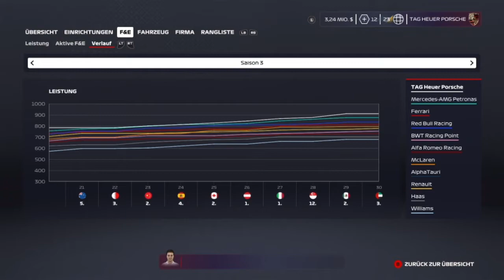#070 DREI NEUE STRECKEN FÜR SEASON 4! 🏁 Let's Play F1 2020 My Team [GERMAN/DEUTSCH]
🎮 Dies ist ein Let's Play. Gespielt wird F1 2020 (PC Version) - My Team von Codemasters. Das Spiel erschien im Jahr 2020.